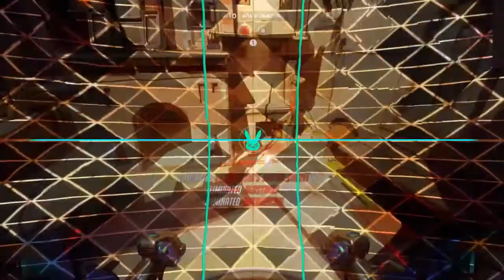Unfunny Overwatch Moments #4!